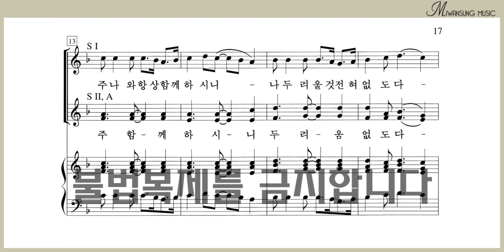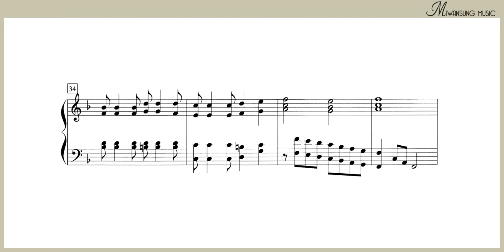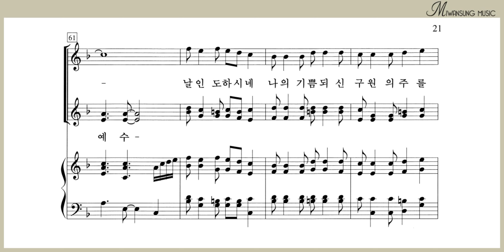주는 나의 목자 / 소프라노1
여성성가곡집 28 BEST / 주는 나의 목자 / 소프라노1